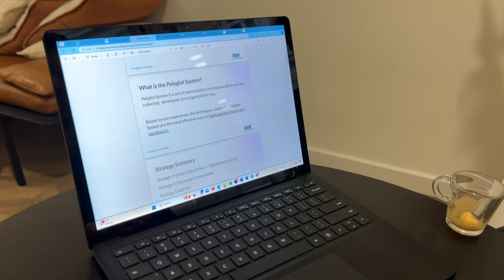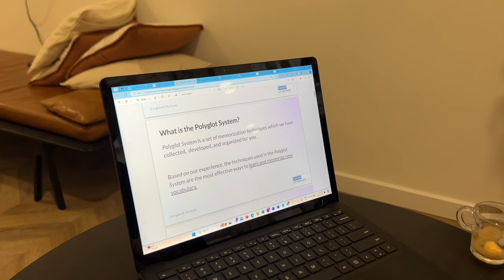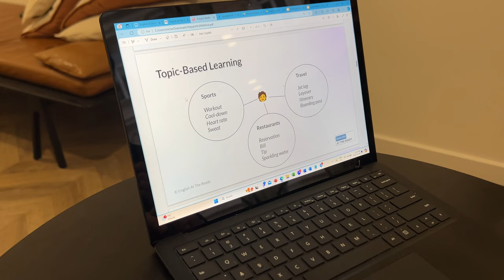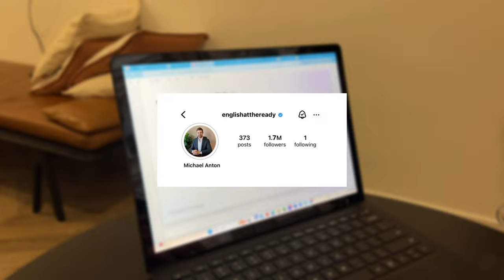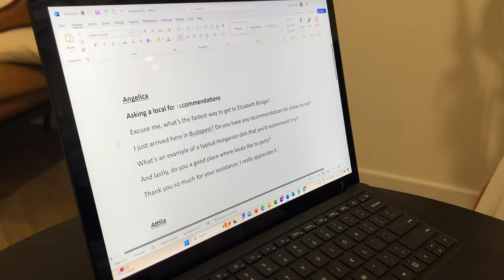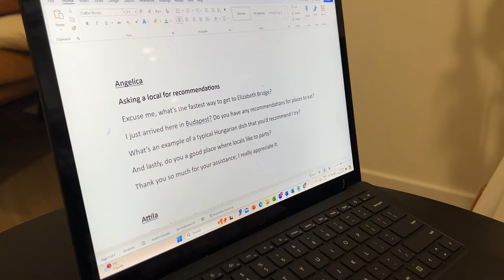Challenging Followers to Improve Their English in ONE WEEK!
Is it possible to improve your English in one week? Let's find out.
💎Get English lessons straight to your email inbox every week for only $19/month
Want live classes?

QUESTION: What videos would you like me to make on this channel?

⏰ Timecodes ⏰
0:00 Intro
1:14 Meeting Angelica and Attila 🤝
4:49 Angelica's Diagnosis👩‍⚕️
13:49 Attila's Diagnosis👨‍⚕️
17:57 PRONUNCIATION SECRETS 🤫
21:27 Why you feel NERVOUS when you speak 😬
25:53 My PLAN for Angelica and Attila 📈
28:50 THE POLYGLOT SYSTEM ⭐
35:08 Angelica and Attila's HOMEWORK 💪

About:
In this video, Michael meets with 2 followers and challenges them to improve their English in just one week, proving that it is possible to upgrade your level, fast.